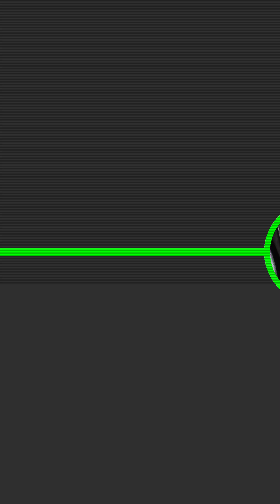khaman Dokhla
khaman Dokhla ||Healthy Recipes|| Besan Dokhla
Recipe||Healthy snack for occasions